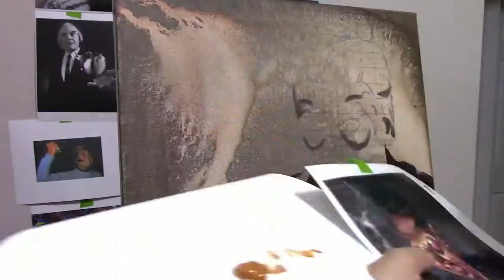Lets Paint Deadite Ash From Evil Dead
Society6.com/joechristieart
Twitter.com/joechristieart